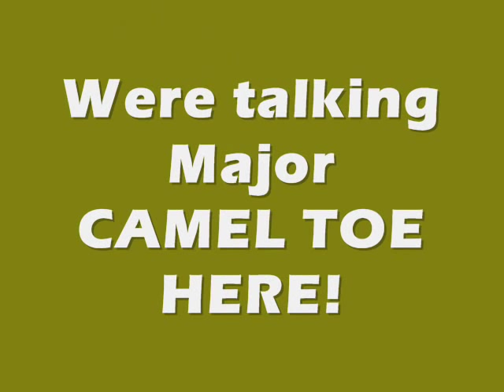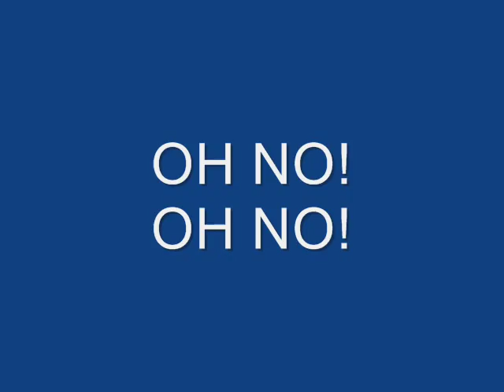Sand Crabs the Video